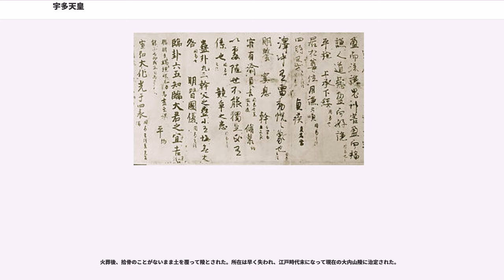宇多天皇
宇多天皇（うだてんのう、867年6月10日〈貞観9年5月5日〉- 931年9月3日〈承平元年7月19日〉）は、日本の第59代天皇（在位:887年9月17日〈仁和3年8月26日〉- 897年8月4日〈寛平9年7月3日〉）。 諱は定省（さだみ）。

後の佐々木氏などに代表される宇多源氏の祖先にあたる天皇である（詳細は皇子女の欄参照）。

光孝天皇の第七皇子であり、母は桓武天皇の皇子仲野親王の娘・皇太后班子女王であった。父光孝天皇は即位後に関白藤原基経の妹藤原高子の子であり、陽成天皇の弟であった貞保親王をはばかり、元慶8年（884年）6月に26人の皇子皇女を臣籍降下させて源氏とした。定省王もその一人であり、源定省（みなもと の さだみ）と称した。陽成天皇に王侍従として使えていた時、殿上の間の御椅子の前で在原業平と相撲をとり、二人の体が椅子にぶつかったため手すりが折れたという話が残っている。

仁和3年（887年）には光孝天皇が重態に陥ったが、後継を指名しなかった。実力者の基経は天皇の内意が貞保親王ではなく定省にあるとした。基経は、非常に仲の悪い妹藤原高子の子であり、陽成天皇の弟である貞保親王は避けたい事もあり、朝議は一決した。定省は基経の異母妹である尚侍藤原淑子の猶子であり、後宮に強い影響力を持っていた淑子が定省を熱心に推薦したことも大きかった。定省は8月25日に皇族に復帰して親王宣下を受け、翌26日に皇太子に立てられた。しかし基経自身は特に定省を気に入っていたわけではなかった。また、定省には同母兄の源是忠がおり、兄を差し置いて弟が立つと言う問題もあったため、基経以下の群臣の上表による推薦を天皇が受け入れて立太子を行うと言う形が取られた。立太子したその日のうちに光孝天皇が崩じたため践祚し、11月17日に即位した。

宇多は即位後間もない11月21日に、基経に再び関白としての役割を果たすよう勅書を送った。しかしこの手続きの際に左大弁橘広相の起草した「宜しく阿衡の任をもって卿の任とせよ」の文言に基経が立腹し、政務を拒んで自邸に引き籠もってしまう。翌年6月になって宇多はついに折れ、勅書を取り消した上に広相を解官せざるを得なかった。寛平3年（891年）1月に基経が死去するに及んで、ようやく親政を開始することが出来た。なお宇多が勅願寺として仁和寺を建立したのはこの阿衡事件の最中の仁和4年のことである。

天皇は基経の嫡子時平を参議にする一方で、源能有など源氏や菅原道真、藤原保則といった藤原北家嫡流から離れた人物も抜擢した。この期間には遣唐使の停止、諸国への問民苦使の派遣、昇殿制の開始、日本三代実録・類聚国史の編纂、官庁の統廃合などが行われた。また文化面でも寛平御時菊合や寛平御時后宮歌合などを行い、これらが多くの歌人を生み出す契機となった。

宇多は寛平9年7月3日（897年8月4日）に突然皇太子敦仁親王を元服させ、即日譲位し、太上天皇となる。この宇多の突然の譲位は、かつては仏道に専心するためと考えるのが主流だったが、近年では藤原氏からの政治的自由を確保するためこれを行った、あるいは前の皇統に連なる皇族から皇位継承の要求が出る前に実子に譲位して己の皇統の正統性を示したなどとも考られている（後述の『大鏡』にある陽成上皇の言がその暗示と考えられている）。譲位にあたって書かれた『寛平御遺誡』には右大臣源能有の死に強い衝撃を受けたことが書かれており、これを譲位と結びつける見方もある。

新たに即位した醍醐には自らの同母妹・為子内親王を正妃に立て、藤原北家嫡流が外戚となることを防ごうとした。また譲位直前の除目で菅原道真を権大納言に任じ、大納言で太政官最上席だった時平の次席としたうえで、時平と道真の双方に内覧を命じ、朝政を二人で牽引するよう命じた。しかしこの人事は権門の公家には不評で、公卿が職務を拒むという事件に発展した。道真は宇多に願ってかかる公卿らに出仕を命じてもらい、ようやく新政がスタートした。

宇多は譲位後も道真の後ろ盾となり、時平の独走を防ごうとしていたが、一方で仏道に熱中し始めた。昌泰2年（899年）10月24日には出家し、東寺で受戒した後、仁和寺に入って法皇となった。さらに高野山、比叡山、熊野三山にしばしば参詣し、道真の援助を十分に行えなくなった。
昌泰4年（901年）正月、道真は宇多の子で自らの婿でもある 斉世親王を皇位に即けようと...